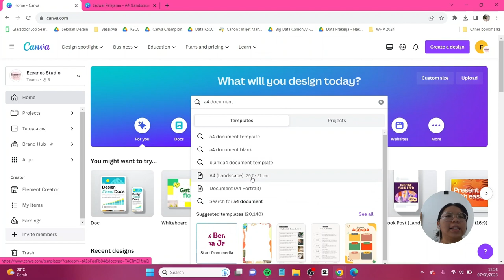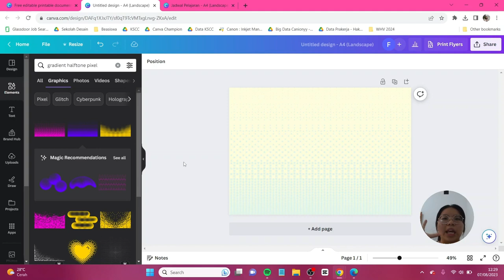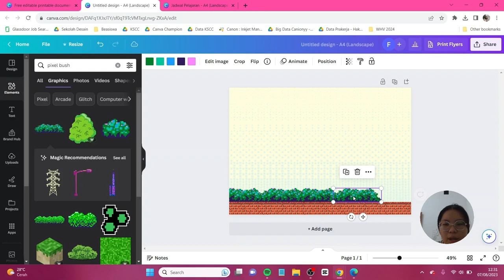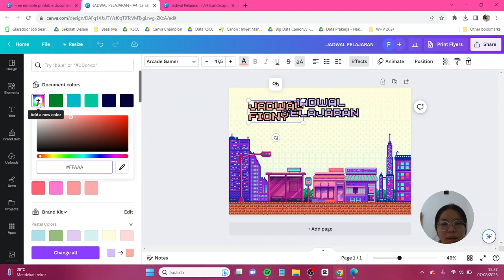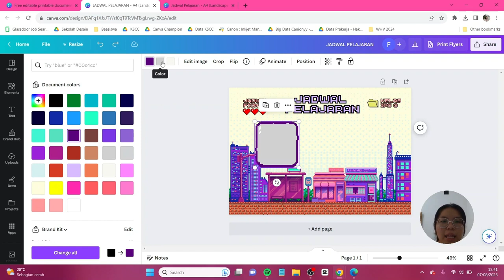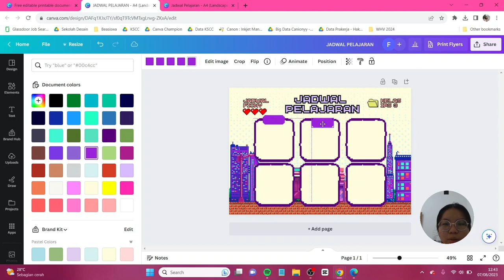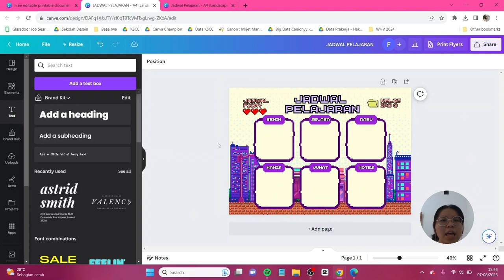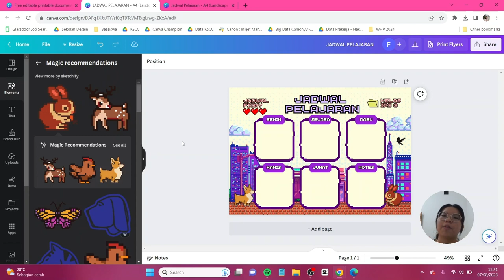Tutorial Jadwal Pelajaran Bertema Pixel di Canva FREE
Di hari ini kita akan membuat desain jadwal pelajaran menggunakan Canva Free. Jangan lupa tag aku di IG atau tiktok @canionyy ya.